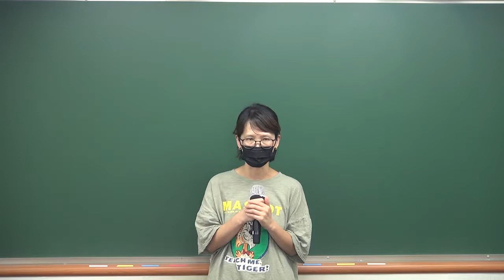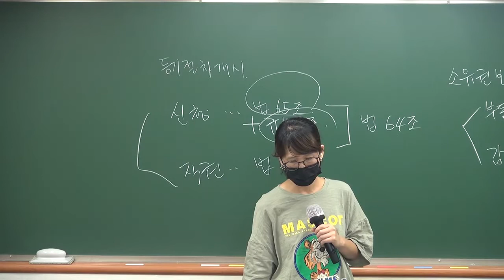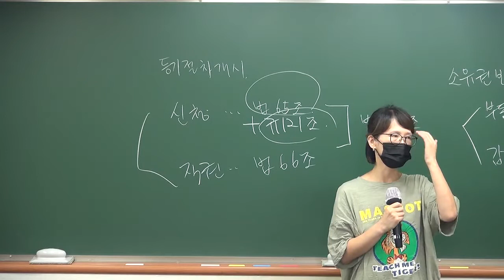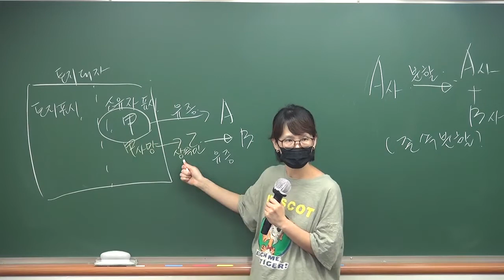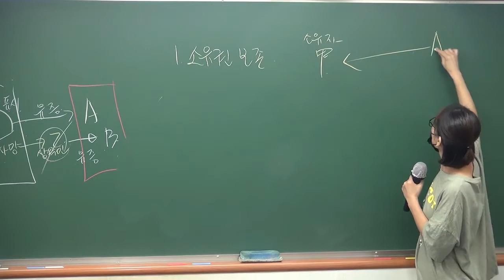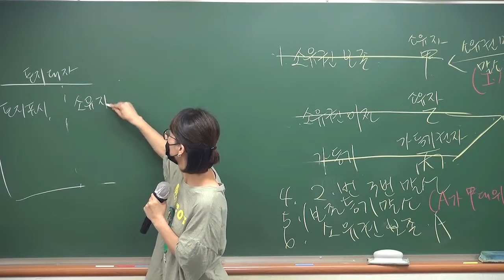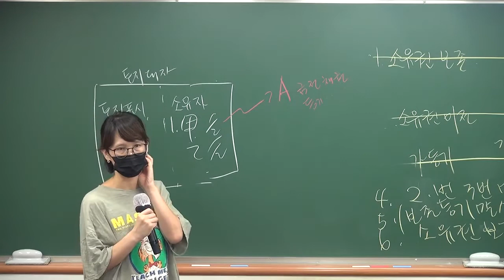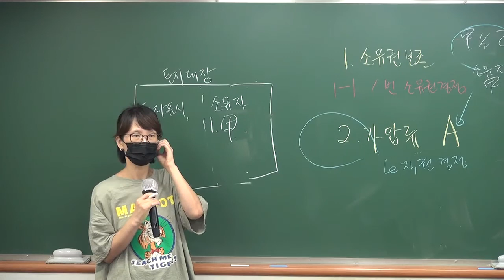법무사 2차시험 부동산등기법 논술 막판 준비는?(김미영 법무사)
합격의 법학원 법무사 동영상 강의 정보는 아래와 같습니다.
법무사 2차시험 준비에 잘 활용하시기 바랍니다.

법무사 2차 부등논술은 무시할 수 없는 과목입니다.
여기서 과락을 받는 분도 상당히 많습니다.

민법, 민소법, 형법, 형소법 준비를 하시다가 법무사 2차시험이 다가오면 급하게 준비를 하시는 분들이 많습니다.

이 동영상은 막판 부동산등기법 준비를 어떻게 할지 도움을 드릴겁니다.

특히 김미영 법무사 관리반(올해는 8/28 시작~)은 주1회 빡세게 준비를 하실 수 있도록 합니다.